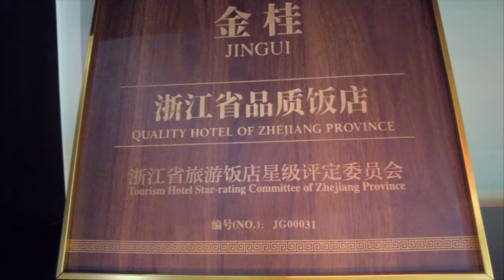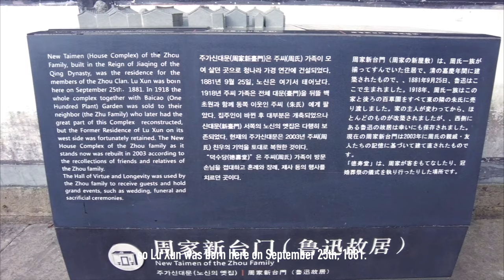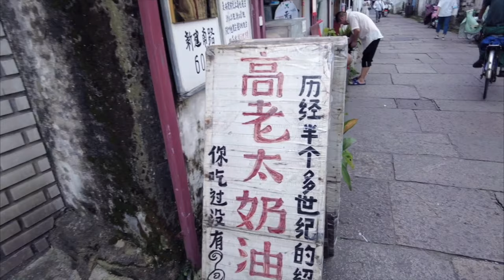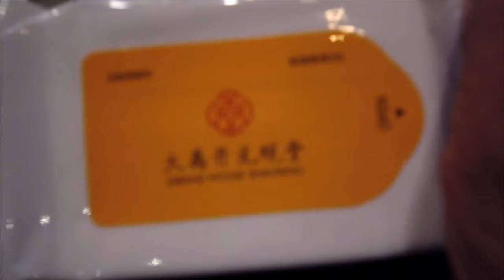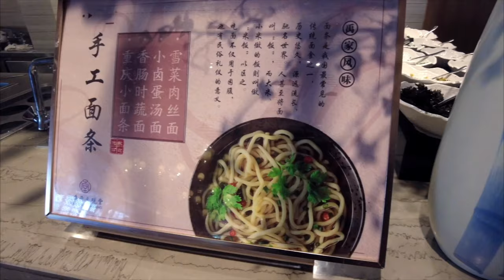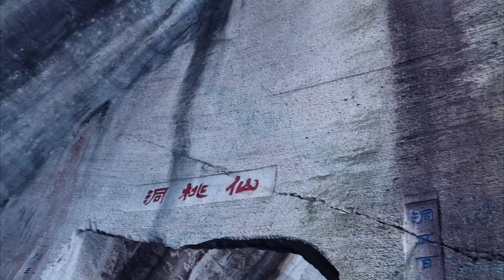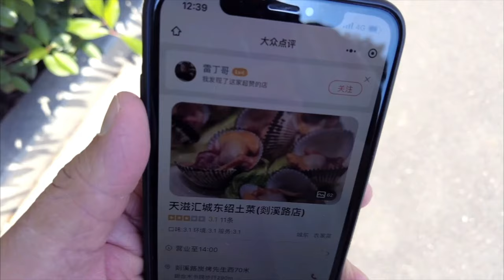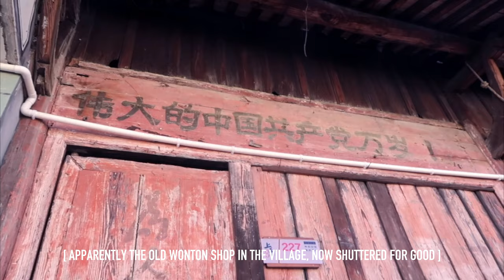CITY TRIPS: Our 48 Hours Trip in Shaoxing, China (绍兴)! Where Stinky Tofu is next level!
Finally, a video that doesn't involve piano lessons!

There was a national mid-Autumn festival holiday, so we drove the 2.5hours  - 3 hours from Shanghai to Shaoxing for a short 2 day, 1 night break. Surprisingly no major traffic jam in or out of Shanghai.

 Well worth it for its; food, culture and nature. If I had to do it again, maybe 3 days, 2 nights would have been better - just to recover from driving the short journey.

We happened to have a Shaoxing friend from Shanghai who went back home for the typical family reunion dinner to celebrate mid-Autumn. So we spent our last afternoon in his village, enjoying the slow-lux life that came with it.

Definitely a highlight!